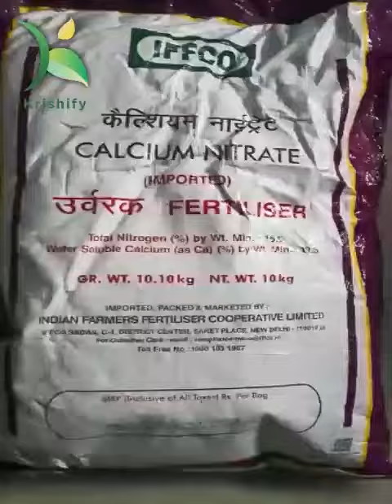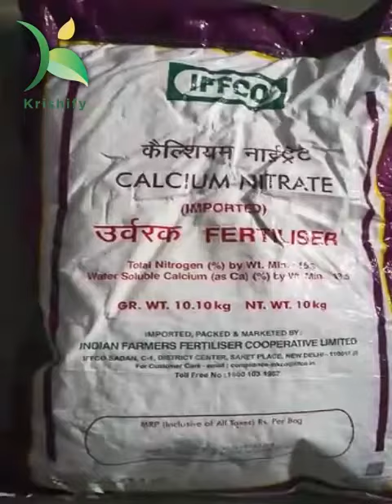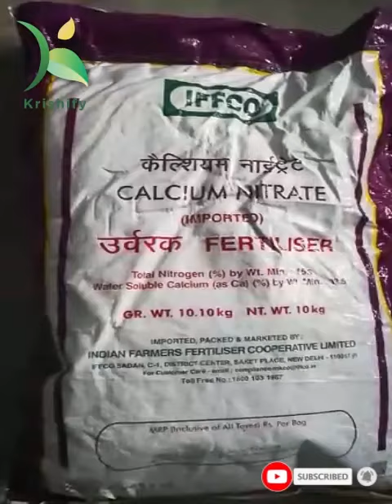इफको खाद कैल्शियम नाइट्रेट || Iffco Calcium Nitrate || Usage & Dose in Hindi - Krishify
हमने इस वीडियो में कैल्शियम नाइट्रेट का किन किन फसलों में उपयोग किया जाता है। इसके प्रयोग से क्या फायदे होते हैं। और यह कितने दिन की फसलों में किया जाता। कैल्शियम नाइट्रेट की हमें कितनी मात्रा लेनी चाहिए, आदि जानकारी देखें वीडियो में धन्यावद।

किसी भी फसल सम्बन्धी कोई भी जानकारी या सुझाव एक्सपर्ट से लेने के लिए किसानों का सबसे पसंदीदा और भरोसेमंद ऍप Krishify आज ही डाउनलोड करें। ऍप लिंक 👇👇👇